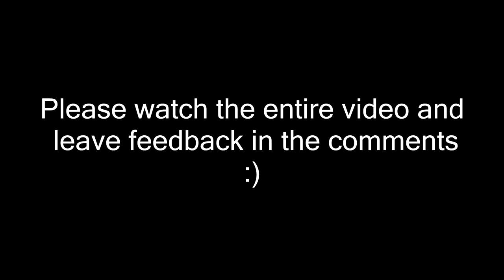The Fancy/Communication Scamming Rant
Fancy was recently exposed by FastlyCrafted for scamming kids on mcmarket and after making 2 response videos, I decided to make this rant pointing out the many flaws in his arguments.